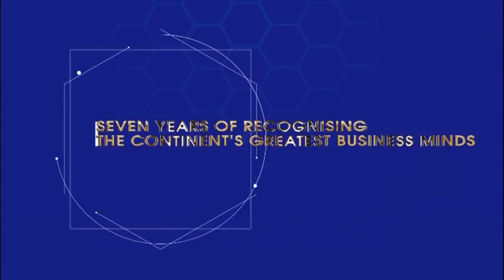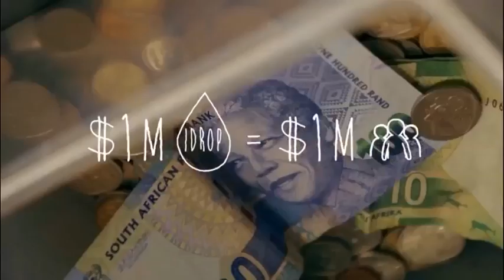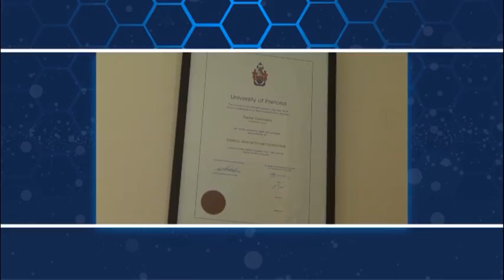AABLA Southern Africa winners announced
On the September 29th, The 7th All Africa Business Leaders Awards (AABLA™) in partnership with CNBC Africa announced the winners of the Southern Africa leg at the Johannesburg Stock Exchange (JSE) in Sandton. VIP guests joined the Southern Africa finalists, as they went head to head for the coveted AABLA™ regional trophy, in their respective categories.